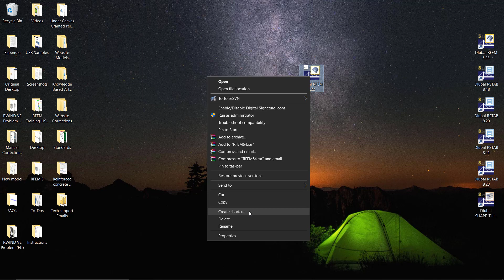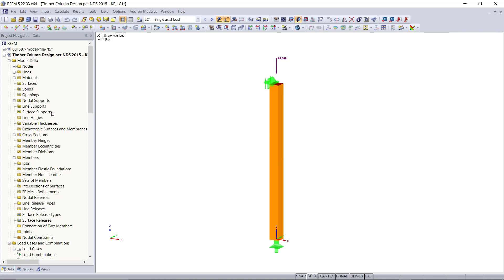FAQ 004439 | I have a 4K display. Fonts and icons are extremely small in addition to dialog boxes...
Question:
I have a 4K display. Fonts and icons are extremely small in addition to dialog boxes being cut off within RFEM. How can I fix this?

Answer:
The dialog boxes in the Dlubal Software programs are optimized for a display scale of 100% in the control panel settings of the computer itself. The problem can be corrected if you change the scale settings in the Control Panel to "Recommended" (see Image 01) or/and a higher resolution.

Another option is to deactivate the high DPI scaling values. To do this, open the Properties of the program by right-clicking on the program icon. Under the Compatibility tab, check the box for "Override high DPI scaling behavior. Scaling performed by:" and select the setting application from the drop-down box. Then accept the change, confirm changes, and restart RFEM if it is left open.